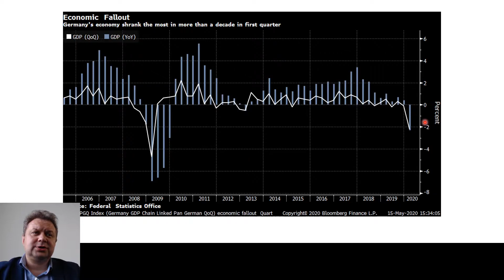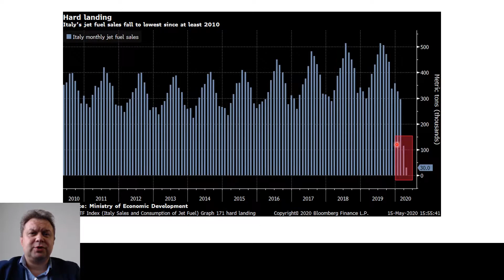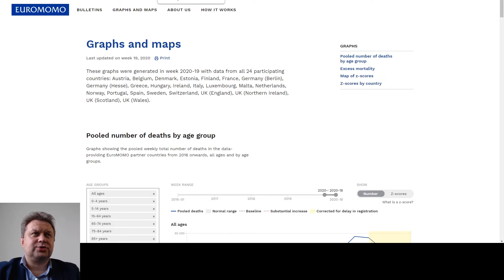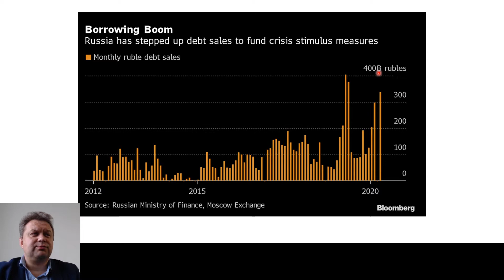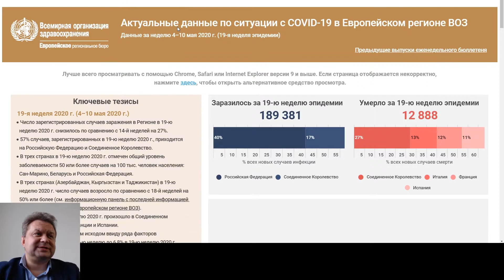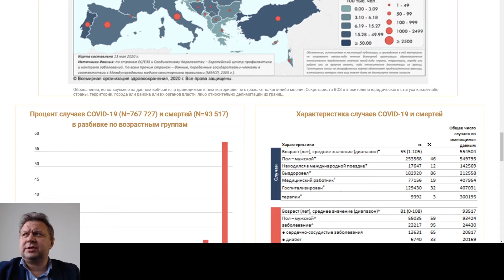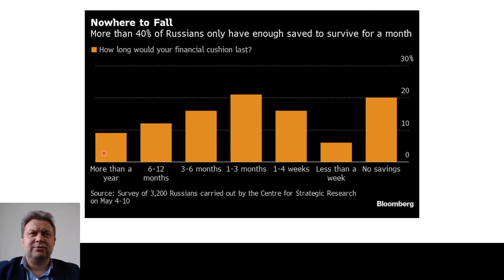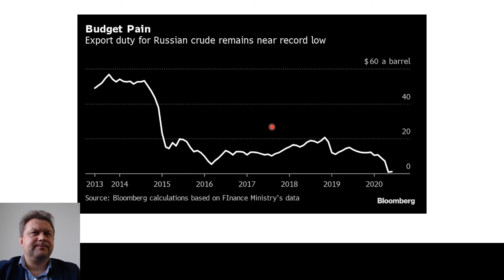Проблемы Европы и России | ИиФ 67 эфир от 15.05.2020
Падение ВВП еврозоны и Евросоюза в годовом выражении стало самым существенным с третьего квартала 2009 года.
ВВП Германии в первом квартале снизился на 2,2% относительно четвертого квартала и на 2,3% в годовом выражении, ВВП Франции упал на 5,8% в квартальном выражении и на 4,1% по сравнению с первым кварталом 2019 года, ВВП Испании снизился на 5,2% относительно предыдущего квартала и на 4,1% в годовом выражении, ВВП Италии сократился на 4,7% в квартальном и на 4,8% в годовом.
Это самые существенные темпы падения ВВП этих стран за всю историю наблюдений, при этом экономики Германии и Франции вошли в состояние рецессии.
На прошлой неделе Европейская комиссия сообщила, что ожидает падения ВВП еврозоны на рекордные 7,75% в 2020 году. В 2021 году предполагается подъем на 6,25%.
ВВП Европейского союза в этом году, по прогнозу, рухнет на 7,5% и увеличится примерно на 6% в следующем году.
ИНТЕРФАКС
Профицит бюджета РФ в январе-апреле составил 0,4% ВВП - Минфин
ИНТЕРФАКС - Федеральный бюджет РФ в январе-апреле был исполнен с профицитом 122,881 млрд рублей, или 0,4% ВВП, говорится в сообщении Минфина о предварительной оценке исполнения бюджета.
В I квартале бюджет был исполнен с профицитом 12,4 млрд рублей, или 0,05% ВВП, в январе-феврале - с дефицитом 1,7% ВПП, в январе - с дефицитом 2% ВВП.
Доходы бюджета в январе-апреле составили 7 трлн 001,64 млрд рублей, или 34% к общему утвержденному объему доходов. При этом нефтегазовые доходы были на уровне 2 трлн 222,5 млрд рублей (29,5%), ненефтегазовые - 4 трлн 779,2 млрд рублей (36,6%).
Расходы за четыре месяца составили 6 трлн 878,76 млрд рублей, или 35% к общему объему утвержденных на год расходов, или 31,5% к сводной бюджетной росписи с учетом внесенных изменений.

"Инвестиции и факты" 67 эфир от 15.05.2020

- профессиональная информационно-аналитическая платформа в сфере инвестирования.
В обзоре используется информация, предоставляемая платным сервисом Bloomberg Professional.

Данный ресурс предназначен исключительно для ознакомительных целей и не несет в себе рекомендаций к инвестированию и призыва к действиям.